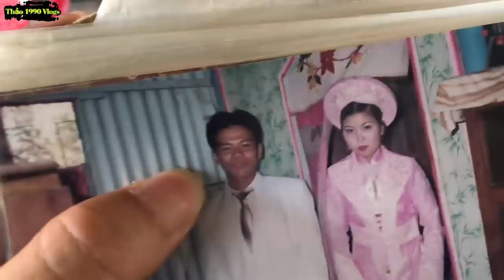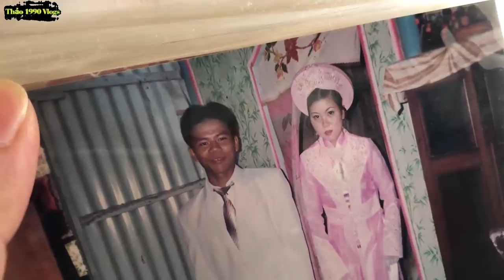Anh MẾN Đạp Ngải (TƯỢNG) Nên Gương Mặt Trở Nên Như Vậy || Sự Việc Như Thế Nào ....?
🌐 Nếu bạn cảm thấy Video hay thì ĐĂNG KÝ & CHIA SẺ kênh
để mọi người cùng biết đến nhé !